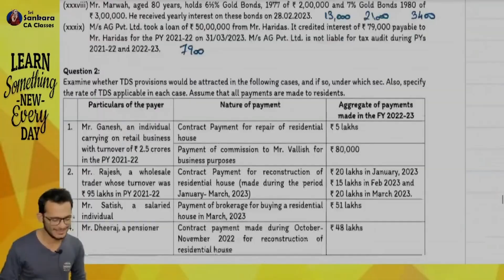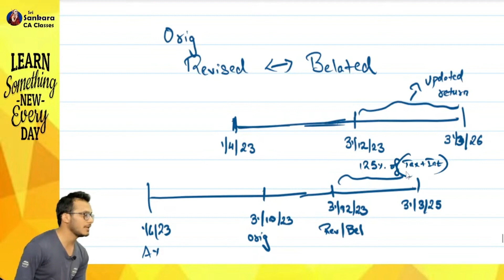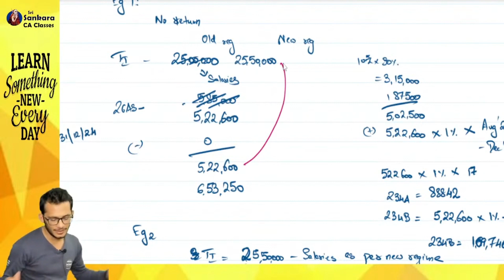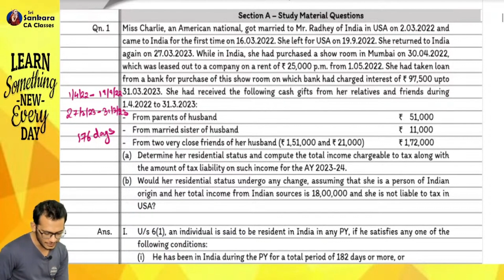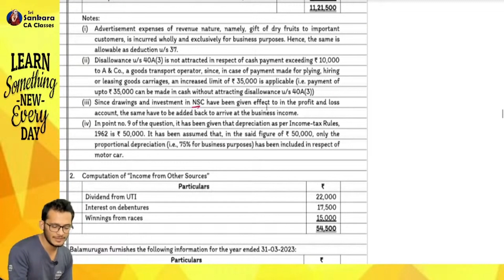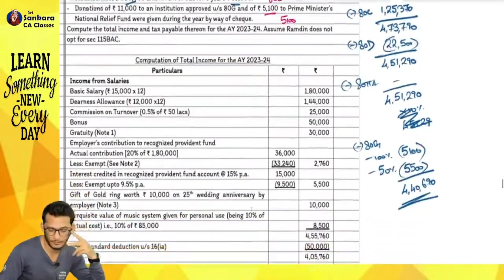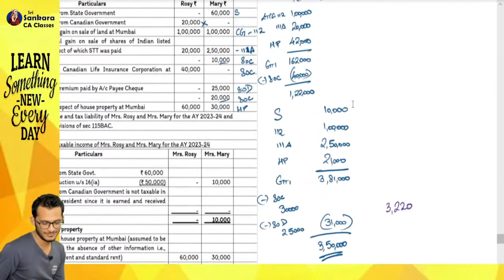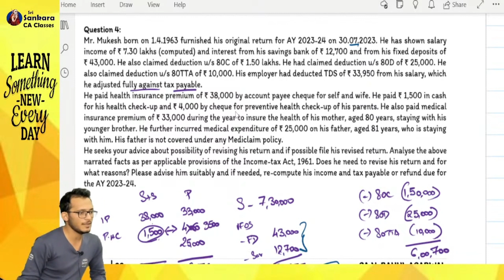CA INTER - INCOME TAX FAST TRACK - MAY`23 - DAY 7 - TDS, Updated return, Comprehensive questions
For lectures and other guidance, contact Mr. Hariharan on 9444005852